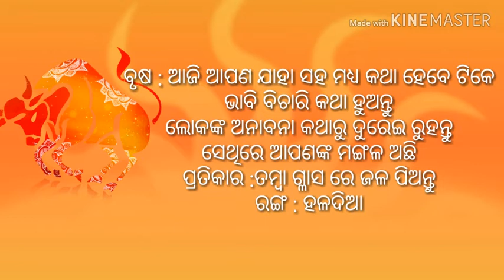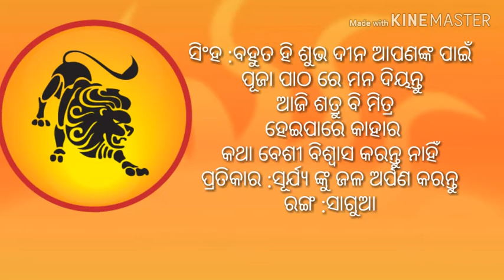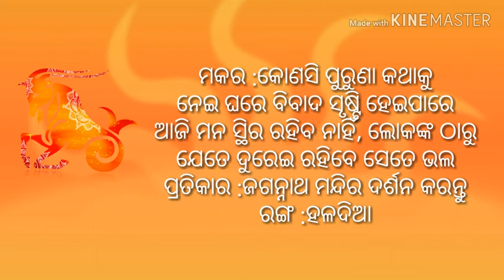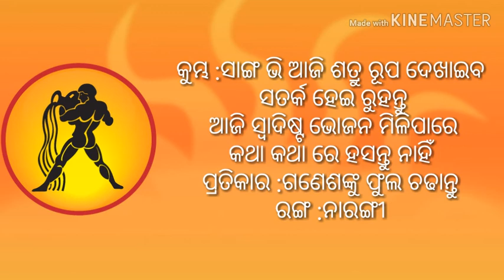Ajira Rashiphala odiasukhasansara 14/5/2020